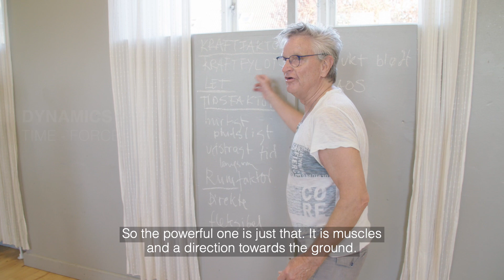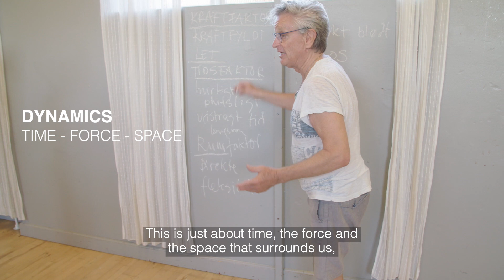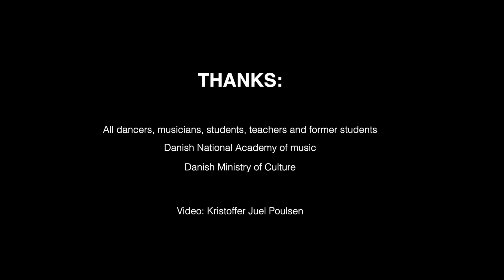fm impro dance art res_english text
Folk music, improvisation and dance.
Artistic research, start phase 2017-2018.
Danish National Academy of Music
Kristine Heebøll